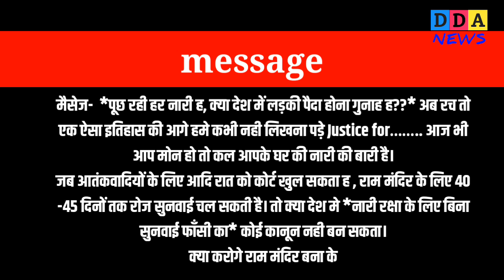बेटी के लिए इस दिन को भारत बंद का ऐलान, सोशल मीडिया पर वायरल हो रहा है मैसेज !!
The outrage has spread in the country after the Priyanka Ready gang rape massacre on Hyderabad and the countrymen have decided that India will be closed on 5 December, on 5 December, India will be agitated and justice done to the daughter of one country  Will also demand to hang those criminals openly.
 Message - You people have stopped Bharat for their selfishness, now support Bharat Bandh for your sister daughter.  Wake up the government, provide justice to the daughter of the country, get the poor hanged freely.  Sometimes Bhima Sena and sometimes Shiv Sena, and sometimes Bajrang Sena closed the country. If you have a sister or daughter in your house, then stop * India * on 5 December for your daughters.

 Message- * Every woman is asking, is it a crime to be born a girl in the country?  Is the turn of
 When the court can open at night for terrorists, the hearing can be held daily for 40 -45 days for Ram temple.  So can there be no law in the country to protect women without hearing *.
 What will Ram temple be built
 Message- Sita is not safe even when playing in the courtyard.
 I support Bharat bandh because I have a sister daughter in my house too.  I have also been born from the womb of a woman.  If you also have a sister and daughter in your house.  So stop India, stop the country for the country's daughter on 5 December
 Therefore, you are requested to spread this message across India and put this dp on your dp and status by 5 December.
 This message is spreading very fast on social media across India.  And it can be directly detected.  That India will be closed on 5 December.  Because shutting down India is not enough to bring justice to a daughter.  And those pleas should be punished openly.

हैदराबाद पर हुए प्रियंका रेडी गैंग रेप हत्याकांड के बाद देश में आक्रोश फैल गया है और देशवासियों ने यह निर्णय ले लिया है कि 5 दिसंबर को भारत बंद किया जाएगा 5 दिसंबर के दिन पूरे भारत पर आंदोलन चलाया जाएगा और एक देश की बेटी को न्याय दिलाया जाएगा साथ ही उन अपराधियों को खुलेआम फांसी दिलाने की मांग भी की जाएगी
मैसैज- बहुत कर लिए तुम लोगो ने अपने स्वार्थ के लिए भारत बंद किया अब अपनी बहन बेटी के लिए भारत बंद का समर्थन करो। सरकार को जगाओ, देश की बेटी को न्याय दिलाओ,दरिन्दों को खुलेआम फाँसी दिलाओ। कभी भीम सेना तो कभी शिव सेना, तो कभी बजरंग सेना ने देश को बंद किया अगर आपके घर मे बहन, बेटी है तो अपनी बेटियों के लिए *5 दिसम्बर को भारत बंद* करो।

मैसेज-  *पूछ रही हर नारी ह, क्या देश में लड़की पैदा होना गुनाह ह??* अब रच तो एक ऐसा इतिहास की आगे हमे कभी नही लिखना पड़े Justice for…….. आज भी आप मोन हो तो कल आपके घर की नारी की बारी है।
जब आतंकवादियों के लिए आदि रात को कोर्ट खुल सकता ह , राम मंदिर के लिए 40 -45 दिनों तक रोज सुनवाई चल सकती है। तो क्या देश मे *नारी रक्षा के लिए बिना सुनवाई फाँसी का* कोई कानून नही बन सकता।
क्या करोगे राम मंदिर बना के
मैसेज- जब आंगन में खेल रही सीता भी सुरक्षित नही।
में भारत बंद का समर्थन करता हु क्योंकि मेरे घर मे भी बहन बेटी है। मेने भी एक स्त्री की कोख से जन्म लिया है। अगर आपके घर मे भी बहन बेटी है। तो करो भारत बंद 5 दिसम्बर को देश की बेटी के लिए देश बन्द
अतः आप से निवेदन ह की इस मैसेज को पूरे भारत मे फेला दो और इस dp को 5 दिसम्बर तक अपनी dp व स्टेटस ओर लगाये।
यह मैसेज पूरे भारत में सोशल मीडिया पर बहुत ही तेजी से फैल रहा है। और इससे सीधा पता लगाया जा सकता है। कि 5 दिसंबर को भारत बंद जरूर होगा। क्योंकि एक बेटी को न्याय दिलाने के लिए भारत बंद करना पर्याप्त नहीं है। और उन दलीलों को खुलेआम फांसी की सजा होनी चाहिए।

दोस्तों हमें कमैंट में बताते कि क्या आप भी भारत बंद का समर्थन करते हैं।